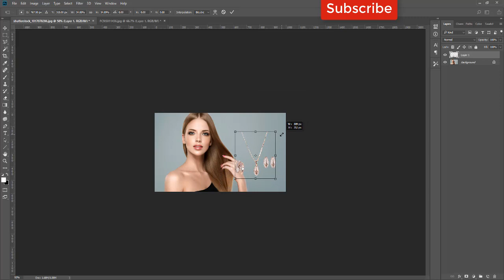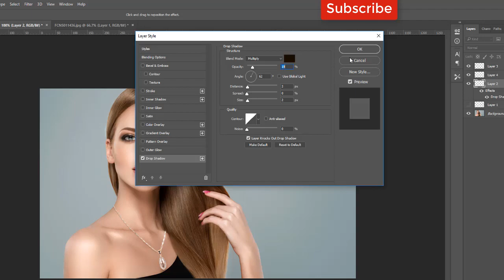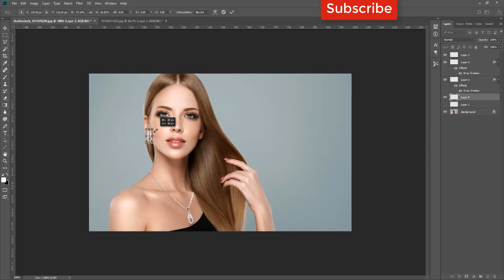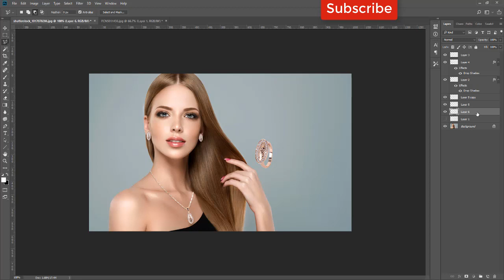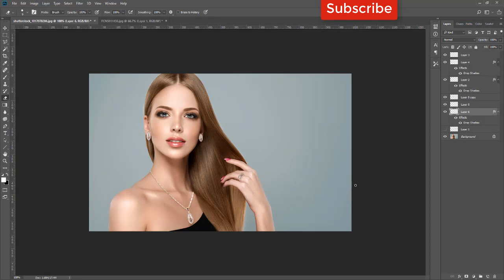Jewelry editing Photoshop || Add Jewelry Photoshop || Jewelry added to stock photos || Retouching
1. Photo Manipulation, colorize photo, photo editing
2. Product retouch, Jewelry enhance, retouch, Commercial editing for any websites
3. Background removing or White background $5
4. Face retouch, Beauty retouch, High-end EDITING, Wedding photo-editing
5. Adding jewelry to the stock models.
6. whiteboard animation videos.
7. Stop motion videos.

how to change clothes photoshop, photoshop clothes, how to change clothes in photoshop cs6, how to add clothes on to someone., How to Add a Dress to Someone in Photoshop, photoshop cs6, photoshop cc

jewelry photography editing tips

diamond jewelry editing

photoshop action for jewelry

jewelry retouching software

how to brighten jewelry in photoshop

how to photograph jewelry on white background